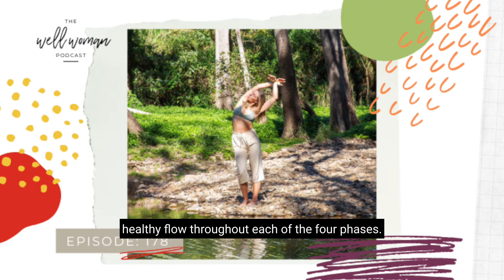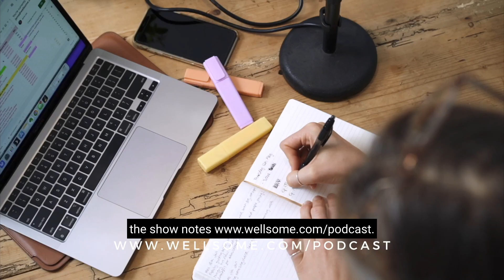10 Menstrual Cycle Rituals to Try with Jema Lee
Join me in this episode as a I guide you through 10 must try rituals for your menstrual cycle. From everything yoni, to blood rituals and self connection.

In this episode:
- Establishing new cycle rituals
- How to give your menstrual blood back to the earth
- Explore different ways to use your menstrual blood
- Honouring yourself during your next period
- Castor oil packs
- Rituals you must try at least once!
- How to embrace dance and rest
- Celebrating your cycle wins